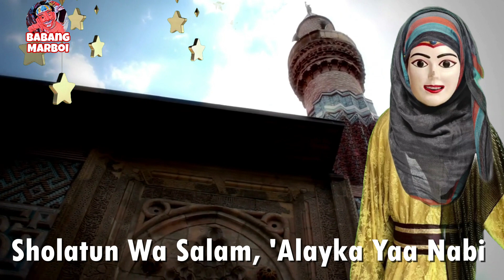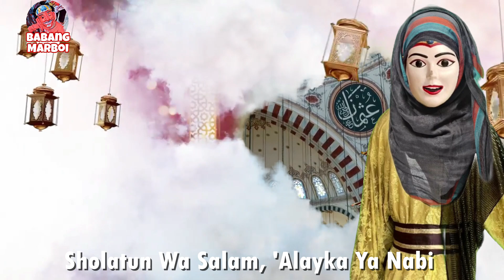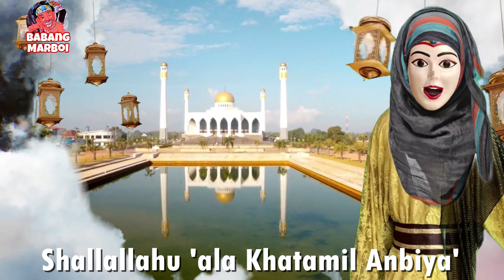SHOLAWAT RAHMATAN LIL ALAMIN | ondel ondel sholawatan | ondel ondel betawi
Yaa man shollaita bikullil Anbiya'
Yaa man fii qolbika Rohmatun linnas
Yaa man allafta quluuban bil Islam
Yaa habiibii yaa shafii'i yaa Rasula Allah

Bi ummi wa abi, fadaytuka sayyidi
Sholatun wa salam, 'alayka yaa Nabi

Habibi ya Muhammad
Atayta bissalami wal huda, Muhammad
Habibi ya, ya Muhammad
Ya rahmatan lil'alameena ya Muhammad

Ya man hallayta hayatana bil iman
Ya man bijamalika 'allamtal ihsan
Ya man nawwarta qulubana bil quran
Ya habibi ya shafi'i ya Rasula Allah

Shalla Allahu 'ala
Khatamil Anbiya'

Muhammad, Muhammad
Rahmatun lil'alameen, Rahmatun lil'alameen

ondel-ondel
Follow  FB : @babangmarboi    IG :@babang_marboi
Ondel Ondel  Babang Marboi Warisan Budaya Betawi asli

ondel ondel betawi, ondel ondel, badut lucu, ondel ondel joget